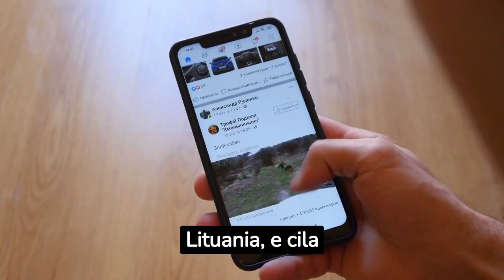Lituania ndalon reklamimin e alkoolit